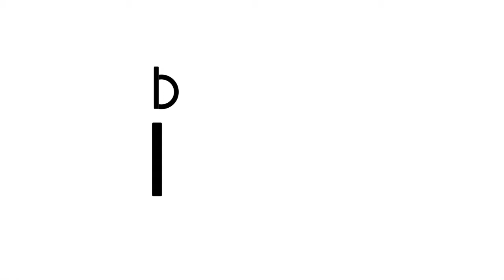Primera mujer que preside el congreso en la XXI Legislatura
La diputada Irma Martínez Manríquez, a partir del día primero de octubre, es la nueva presidenta de la mesa directiva del Congreso del Estado.
La mesa directiva quedó conformada de las siguiente manera:
IRMA MARTÍNEZ MANRÍQUEZ, PRESIDENTA, RODOLFO OLIMPO HERNÁNDEZ BOJÓRQUEZ, VICEPRESIDENTE, MARIO OSUNA JIMÉNEZ, SECRETARIO, CYNTHIA SELENE RUIZ RAMOS, PROSECRETARIA, JUAN MANUEL MOLINA GARCÍA, SECRETARIO ESCRUTADOR.